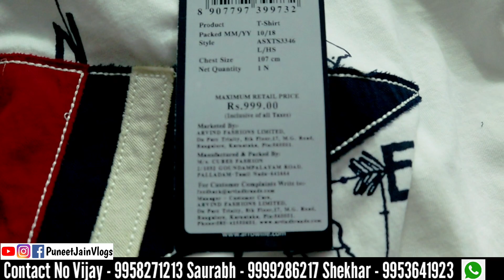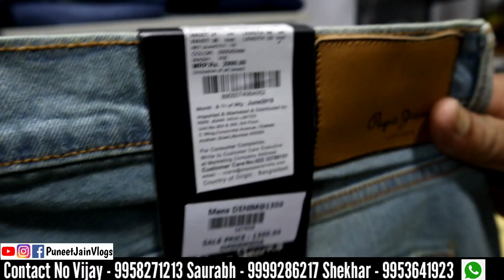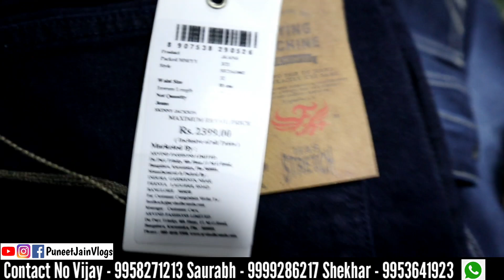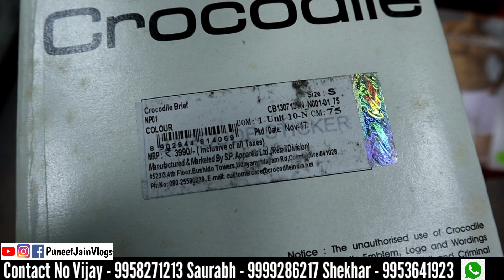Export surplus branded clothes|Shirt,tshirt,jeans,lower shorts,shoes,tops|Big brands clothe original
Wants to supply to us :
( Stocklot agent / factories / stockist )
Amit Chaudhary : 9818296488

Opine Stores_Wholesale Unit

A-1, Mangolpuri Industrial Area Phase -2, (Trucks Market) beside West Enclave, Mangolpuri B Block flyover crossing, Delhi, 110034
Location link -1

Nearest metro
Peeragahari metro